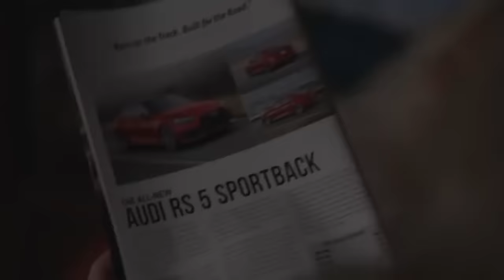Jt - Ciclo Natalino Parte 4 (Especial de natal) Rap Maromba 2019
Feliz Natal.

Edição Vídeo : Jt Maromba
Masterização : Killer
Origem : Rap Maromba Ano: 2018
Compositor : Jt Maromba

RJ .
           *OUÇA TAMBÉM*

Letra:

Já sinto a magia do natal em mim, deca trembolona e durabolin
As veias saltando, querendo explodir, noel esse ano trás hemogenin
Ciclo natalino, one, two, three, four, My shape is crazy god of war
Fui um bom menino e me tornei pro, o espelho não mente, eu sou o melhor!
Shape estilo Thor, me chamam de Hulk, 120 quilos quando estou em bulking
Tem quem não se assuste? Olha meu tamanho, 110 por cento focado nos ganhos
Uns acham estranho outros admiram, pra ter meu autógrafo todos fazem fila
To sempre por cima, no topo do topo, frango me critica, inveja meu corpo
Valeu o esforço todos esses anos, Hater fica louco pra destruir meus planos
Estrela que brilha ofusca invejoso, por isso que os ratos estão sempre no esgoto

Refrão: 2x
A magia natalina está em todo lugar, o natal nem começou e já quero festejar
Na seringa Insulina, 15ui de GH, dingo bel, dingo bel, Noel Deixar eu aplicar

É quase ano novo vamos comemorar a nossa evolução vivar ao GH
De frango tenho pena, só sabem criticar coitados até tentam, nunca vão me alcançar
Um brinde pros guerreiros e as dama de aço, que se manteve firme, sem desviar o passo
Noel sabe o que eu quero.  Acertar essa é fácil: qual é a nova meta?... 50 de antebraço.
Estou seguindo o plano, está tudo no esquema sempre faço check up pra evitar problemas
Avisa ae pros mano, to de volta na cena com dobro do tamanho e uma nova morena
Sou veterano, é claro, sou profissional nisso esse já é o quarto ciclo natalino
Pior que eu gosto disso, crescer pra mim é arte, Noel manda os venenos pra turbinar a nave
Estilo Rottweiler MAG lançou outra raça, Quer tomar bomba pra aumentar massa?
Liga pro noel, ou manda uma carta, aguarda os presentes chegarem em sua casa.

A magia natalina está em todo lugar, Noel Deixar eu aplicar, deixa eu aplicar